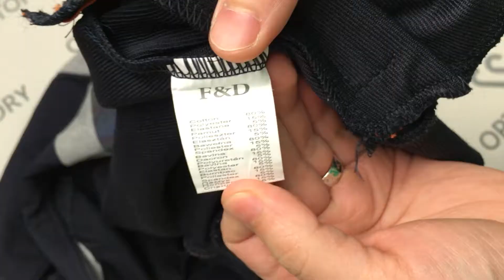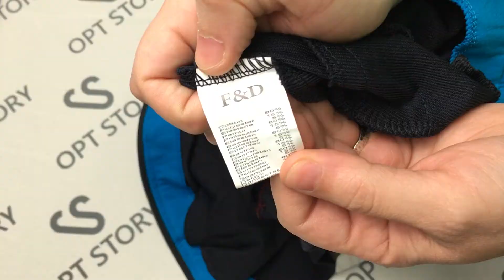Спорт костюм мальчик 2637 2638